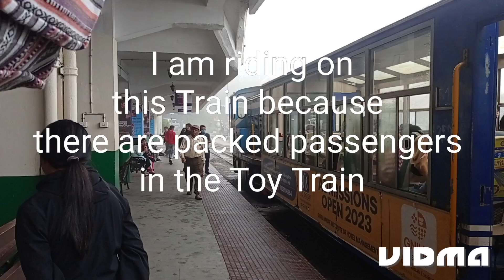I am riding on this Train because there are packed passengers in the Toy Train 76th Episode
Darjeeling Station